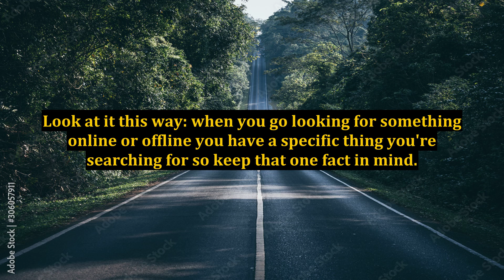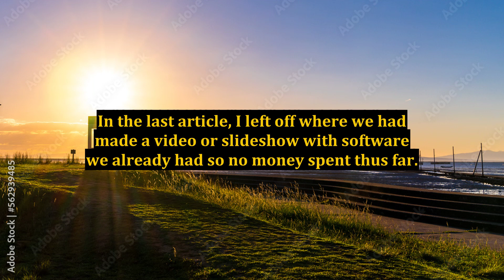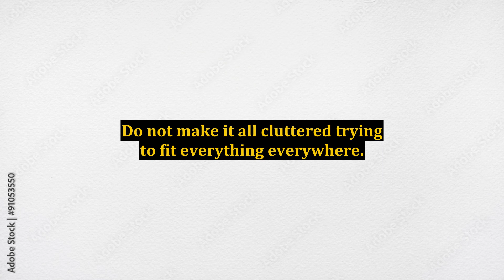A How to Marketing Strategy and Money Making Guide - 02